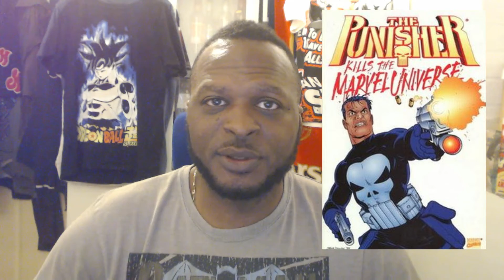MARVEL WHAT IF: THE WORLD LOST ITS MIGHTIEST HEROES?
Episode 3 saw an effective way to kill off all six original Avengers. The overall moral of the story is that even heroes can be villains.